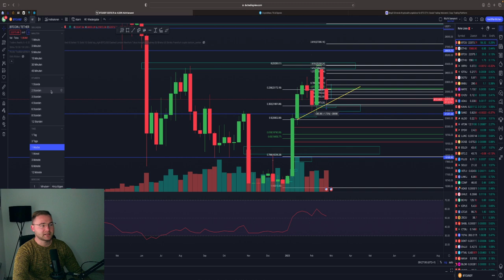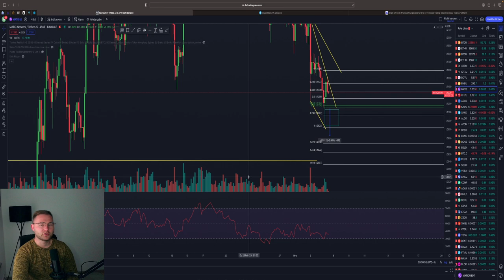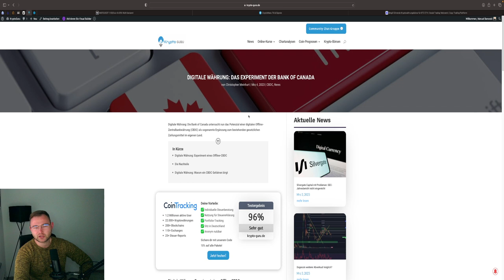BITCOIN JETZT ODER NIE💥🚀 KOMMT DAS BREAKOUT ⁉️ DOT MATIC & ETH Trade Ideen 💥 Analyse & News